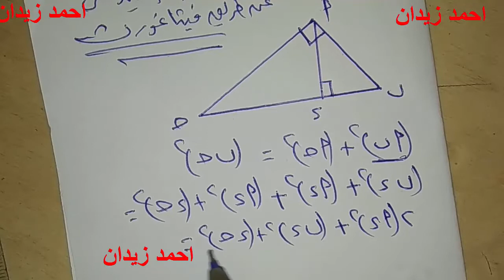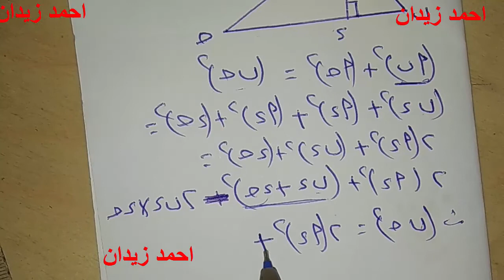اثبات نظرية اقليدس باستخدام نظرية فيثاغورث لاحمد زيدان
اثبات نظرية اقليدس باستخدام نظرية فيثاغورث